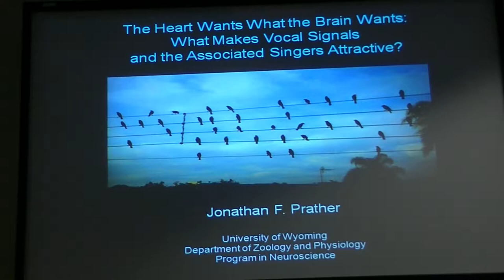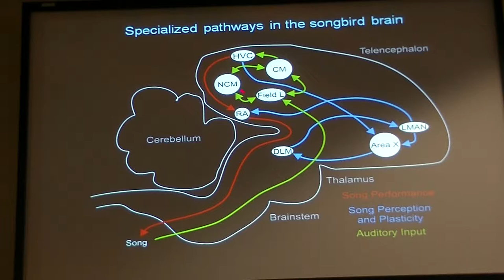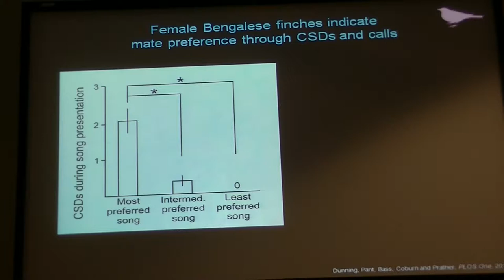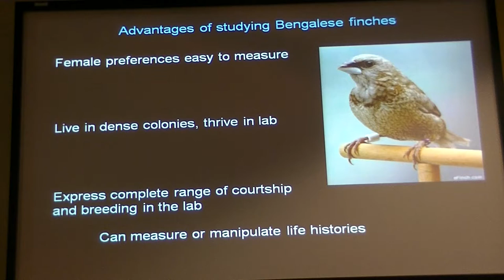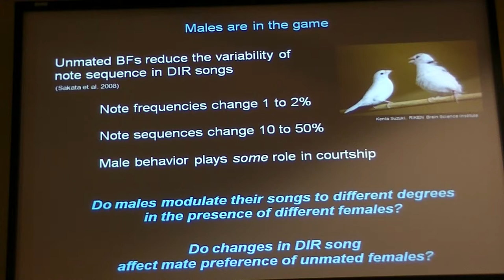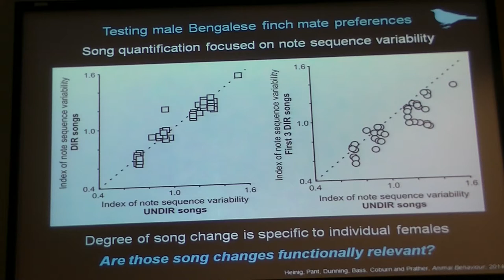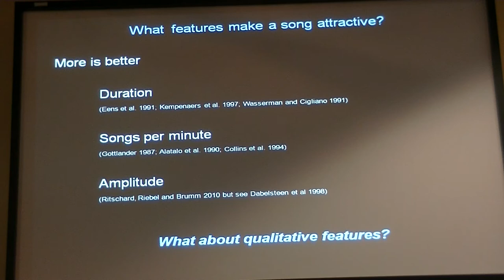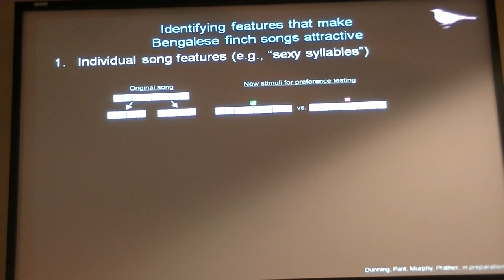Organismal Seminar, Dr. Jonathan Prather - Part 1/2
Speaker: Dr. Jonathan Prather, University of Wyoming
Host: Prof. Jon Sakata